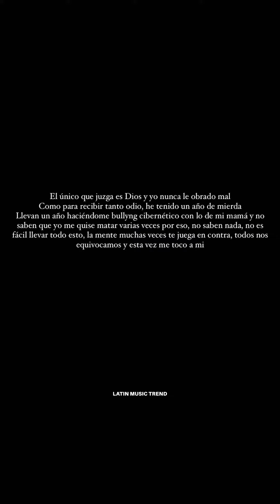PAILITA se disculpa del LIVE y su EX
Pailita cuenta lo afectado que esta luego del un live que realizo de forma impulsiva tras ver que su ex estaba en vivo contando cosas que según él eran falsas.